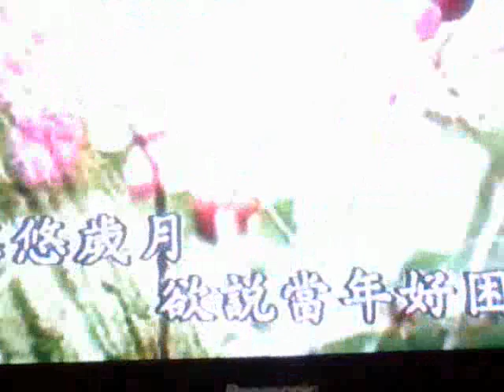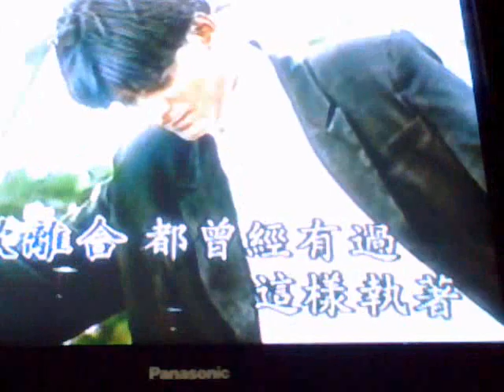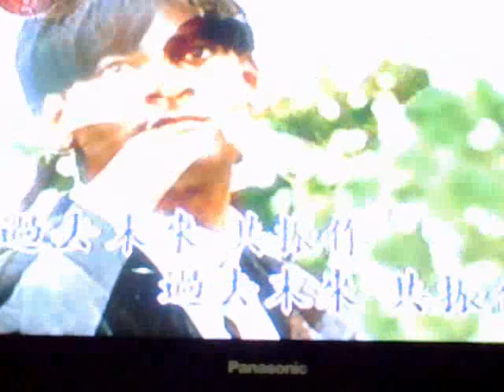渴望 陳湘荣 练唱 (2) 160913